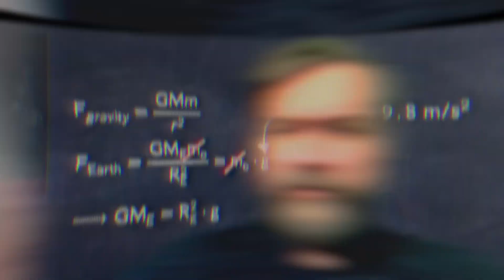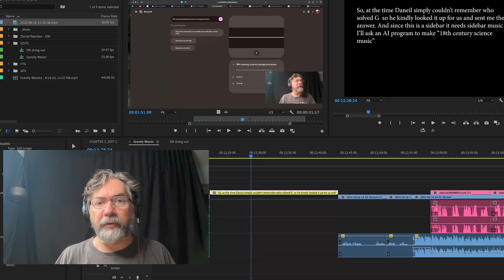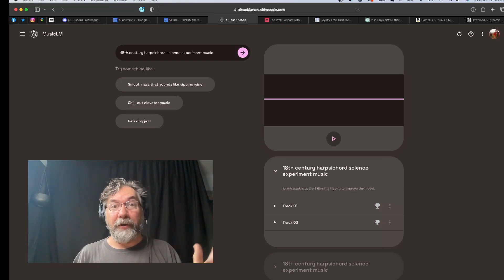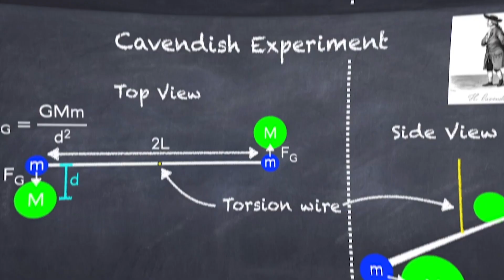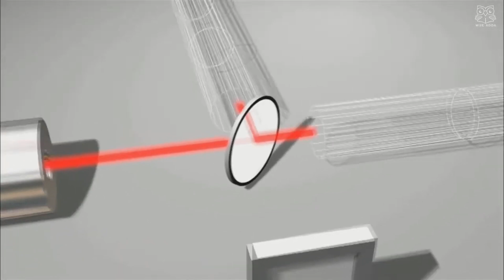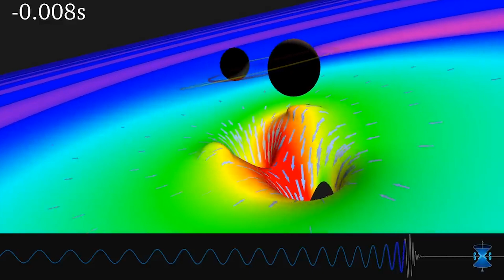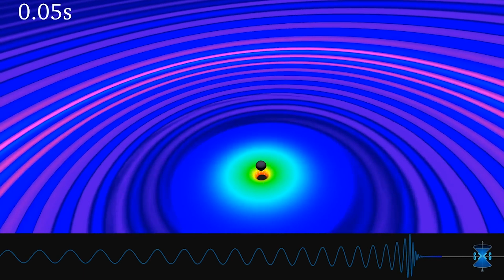TWP062 - “Gravity Savvy” with Daniel Reardon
Anson and Branan take on the weighty subject of gravity and gravity waves with our guest Daniel Reardon doing most of the heavy lifting. Please enjoy this fun and fact-filled historical romp though time and space.